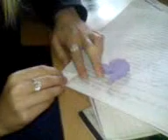Our Jackass no. 2! - Episode Four: ...Outta Control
Hmmf, its just getting bitter, isn't it? XD
This is the one with the nigger-fucker compitition, the one with the two girls outside and the one with the candy(: